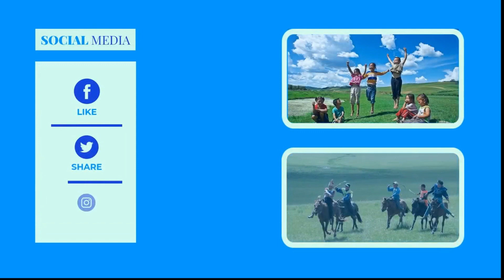29.Соёлын өвийн талаар та юу мэдэх вэ? / Soyliin uviin talaar ta yu medeh ve? - Mongoloo yarisan Mgl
MУ-ын түүх соёлын дурсгалт зүйлсийг хамгаалах, бэхжүүлж сэргээн засварлах, баримтжуулах чиглэлээр ажилладаг мэргэжлийн байгууллага болох Соёлын өвийн үндэсний төвийн захирал, доктор Г.Энхбаттай ярилцаж байна.

Монголоо ярьсан Монгол соёлын контент төслийг маань дэмжин Like дарж Share хийгээрэй🇲🇳🇲🇳🇲🇳